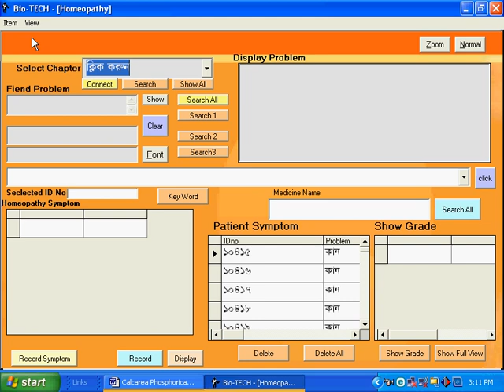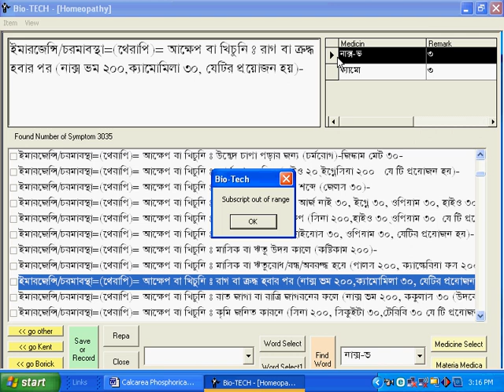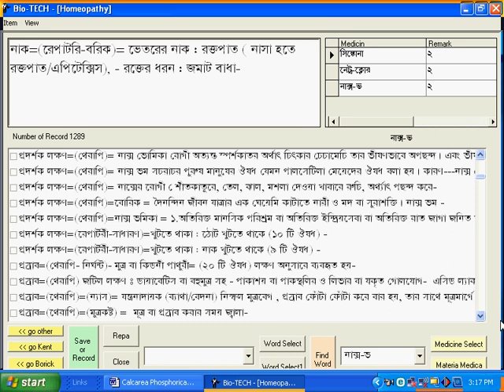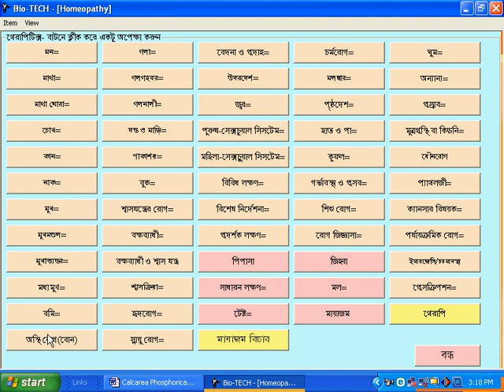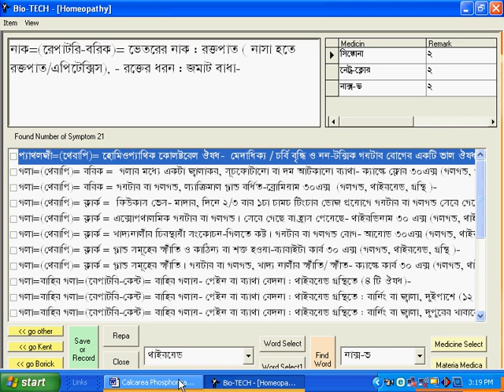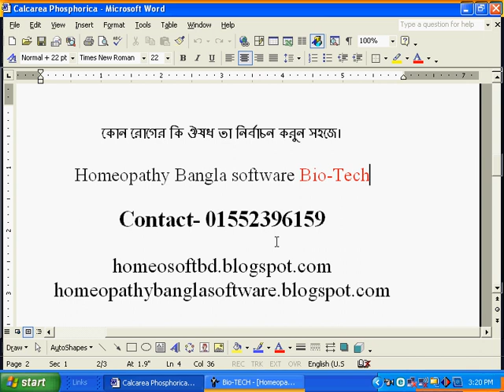Homeopathy Bangla software Bio-Tech- How to Homeopathy Medicine select 2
কোন রোগের কি ঔষধ তা নির্বাচন করুন সহজে।

বায়ো-টেক একটি হোমিওপ্যাথি ডিজিটাল রেফারেন্স গাইড বা সফটওয়্যার। বাংলা ভাষায় ভিডিও টিউটোলিয়াল সহ প্রচুর তথ্য সমৃদ্ধ হয়ে বায়োকেমিক (টিশু সল্ট) ও হোমিওপ্যাথিক ঔষধ নির্বাচনের সফটওয়ার ”বায়ো-টেক” এর নতুন ভার্সন বের হয়েছে । এই সফটওয়্যারটিতে আছে হোমিওপ্যাথিক ও বায়োকেমিক ঔষধের লক্ষণ সংগ্রহ- যা বায়োকেমিক রেপার্টরী, হোমিওপ্যাথী রেপার্টরী , প্রাকটিস অব মেডিসিন , বিভিন্ন মেটেরিয়া মেডিকা, ইন্টারনেট থেকে তথ্য নিয়ে বিএইচ.এম.এস. এবং ডি.এইচ.এম.এস শিক্ষাথী ও চিকিৎসকদের জন্য তৈরী করা হয়েছে। বায়ো-টেক এর মাধ্যমে - * মেটেরিয়া মেডিকার মত ঔষধ লক্ষন একত্রে পড়তে পারবেন। * বিভিন্ন রোগের নামে লক্ষণ ও তার ঔষধের রেফারেন্স পাবেন। * বাংলা ভাষায় সমস্যা বা লক্ষণ সমূহ খোঁজ করতে পারবেন এবং তার ঔষধ নির্বাচন করতে পারবেন। * সফটওয়্যারের সাথে সরবরাহকৃত বাংলা ভিডিও টিউটোরিয়াল দেখে ঘরে বসে এটি চালানো শিখতে পারবেন। * কেস টেকিং করার পর পরবর্তীতে সিরিয়াল নাম্বার অনুযায়ী রোগীর কেস হিস্ট্রি দেখতে পাবেন। * প্রচুর স্লাইড শো, এনাটমী কালার পিকচার, বিভিন্ন রোগের ছবির থাকার ফলে সেগুলো ব্যবহার করে রোগীর সাথে তার রোগ সম্পর্কে জানতে পারবেন/আলোচনা বা পরামর্শ করতে পারবেন। * নবীণ শিক্ষার্থী ও চিকিৎসকগণ এর প্রেসক্রিপশন অংশ থেকে বিভিন্ন কেসহিট্রি থেকে অভিজ্ঞতা অর্জন করতে পারবেন। * প্যাথলজীর বিভিন্ন তথ্য অর্ন্তভুক্ত থাকায় প্যাথলজী টেষ্টের বিপরীতে ঔষধ নির্বাচন করতে পারবেন। * অনুমানের উপর নির্ভর না করে রোগীর জন্য কম্পিউটারের মাধ্যমে এনালেসিস করে ঔষধ দিতে পারবেন। * সাশ্রয়ী মূল্য এবং ব্যবহার সহজ হওয়ায় এটি এখন বাংলাদেশের তৈরী জনপ্রিয় হোমিওপ্যাথি সফটওয়্যার। * * এই সফটওয়্যারের ভার্সন আপগ্রেড হয়। পুরাতন ব্যবহারকারীগন পরবর্তীতে আপডেক কালেকশন করতে পারেন। * * * বায়ো-টেক সফটওয়্যারের সাথে বিভিন্ন সময়ে অফারকৃত এনাটমী ভিডিও, হোমিওপ্যাথি মাল্টিমিডিয়া সফটওয়্যার ” বায়ো-টেক বিচিত্রা” আপনার চেম্বারের ডিসপ্লের জন্য খুবই উপযোগী। হোমিওপ্যাথি শিক্ষর্থী ও নতুন চিকিৎসকগন এর মাধ্যমে স্যাডো প্রাকটিস করতে পারবেন। ফলে চেম্বারে বাস্তব ক্ষেত্রে রোগী দেখতে যেন অসুবিধা না হয়। সরাসরি চেম্বারে এসে সফটওয়্যার ডেমোনেষ্টেশন দেখার ব্যবস্থা আছে। কুরিয়ার সাভিসের মাধ্যমে প্রয়োজনে সফটওয়্যার ডেলিভারীও দেওয়া হয়। আপনা কম্পিউটারে উইনন্ডোজ এক্সপি-সর্ভিসপ্যাক ২, উইনন্ডোজ ৭/ ভিস্তা অপারেটিং সিসটেম, বাংলা ফন্ট সফটওয়্যার, ভাল ডিভিডি রম থাকলে বায়ো-টেক ব্যবহার করতে পারবেন। সফটওয়ারে রয়েছে রোগলিপী, লক্ষণ নির্বাচন, লক্ষন বিশ্লেষণ, স্বাস্থ্য কথা, স্লাইড সো, প্রচুর এনাটমীর ছবি নিয়ে পিকচার শো , ইন্টারনেট কালেকশন ,ইরেজীতে বিভিন্ন রোগতত্ত্ব সম্বলিত ফিচার, মেডিসিন ষ্টক রেজিষ্টার ইত্যাদি বিভাগ গুলি আপনার পেশাগত দক্ষতা বৃদ্ধিতে সহায়তা করবে। শরীরের বিভিন্ন অংশকে রেপারেটরির মত বিভিন্ন চ্যাপ্টারে ভাগ করে তার লক্ষণ ও ঔষধের রেফারেন্স গুলি উপস্থাপন করা হয়েছে। ফলে অতি সহজে এই সফটওয়ারটির মাধ্যমে বাংলা টাইপ না করেও ঔষধ নির্বাচন করতে পারবেন ও প্রিন্ট করতে পারবেন। বাংলা বিশাল ডাটাবেজ থেকে অতি অল্প সময়ে বের করতে পারবেন সঠিক ঔষধ। যদিও হোমিওপ্যাথির ব্যাপ্তি অনেক বেশী যা একটি সফটওয়্যারে সকল কিছু উপস্থাপন করা সম্ভব নয় তবুও স্বল্পপরিসরে এটি আপনার সাফল্যর পথে অবদান রাখবে এই কামনা করি।